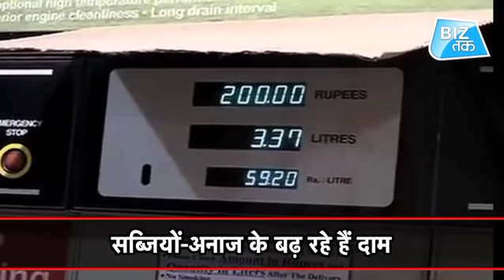महंगाई लौट रही है!| Biz Tak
Retail inflation touches six-month high at 2.92% in April. Retail inflation remains well within the RBI's comfort level of 4 per cent for about eight months now, which has come down from 4.17 per cent in July 2018.